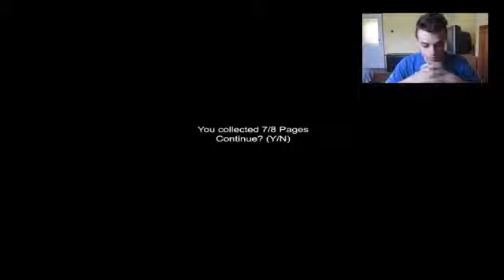Satana Games #7 Omu' Subțâre la balamuc Slender Sanatorium Gameplay Commentary